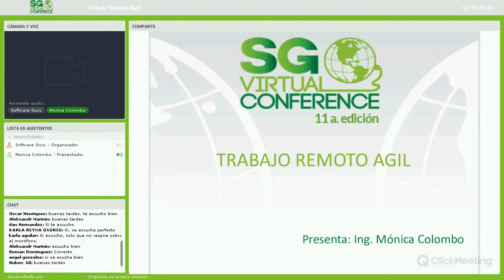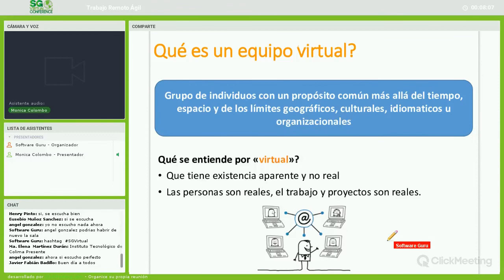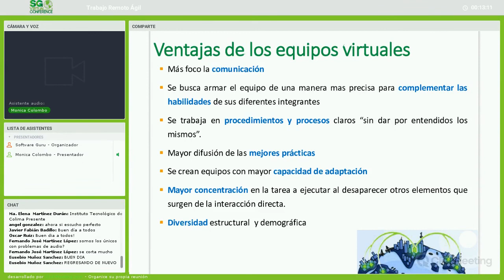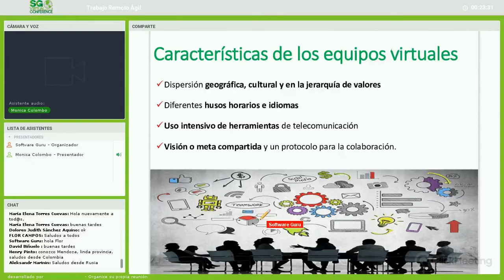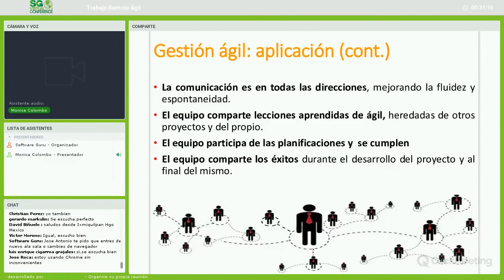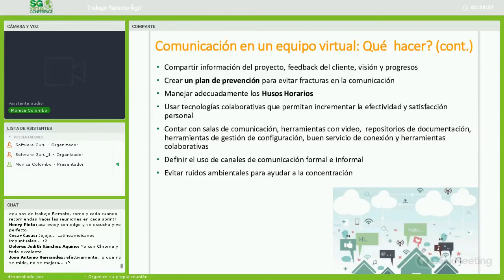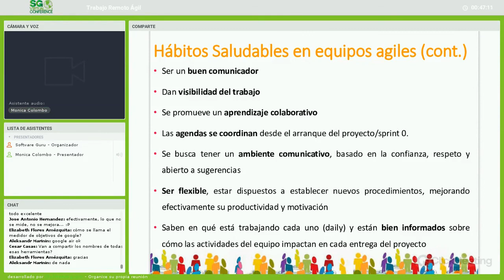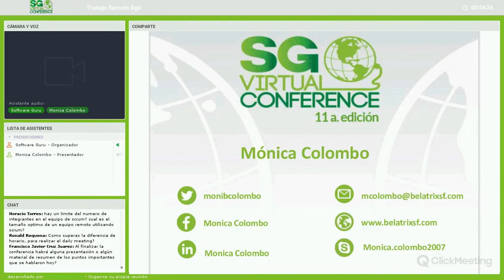Trabajo Remoto Ágil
El objetivo es compartir experiencias de trabajar en forma remota o virtual en proyectos administrados bajo metodologías agiles (Scrum). Se busca compartir las ventajas y desventajas que conlleva el gestionar un equipo virtual y ágil al mismo tiempo.